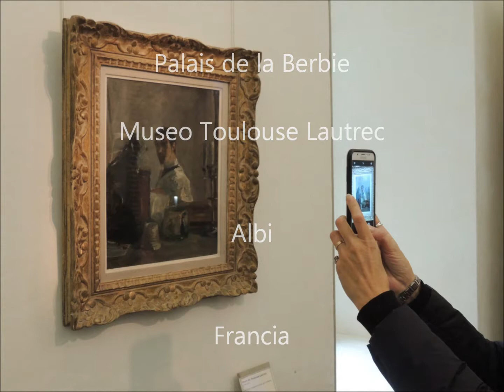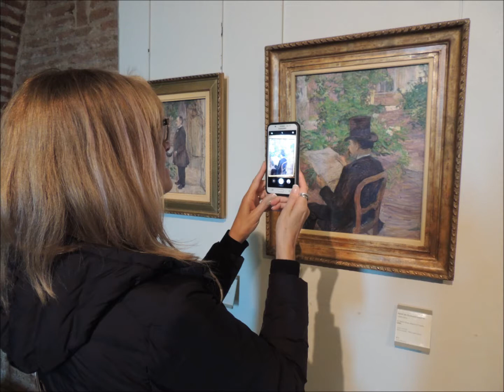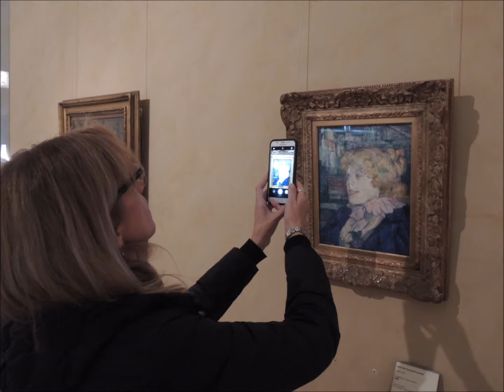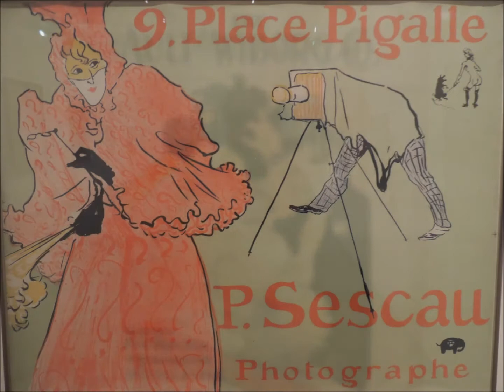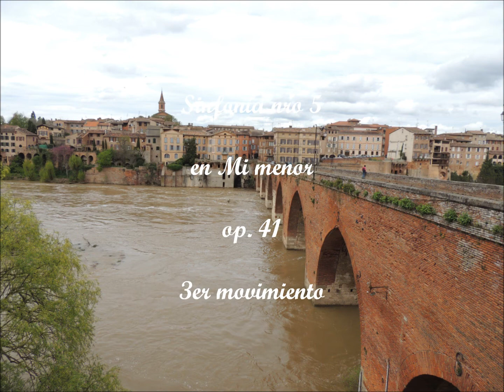Gabriel Gannio - Sinfonía nro 5 - 3er movimiento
Museo Toulouse Lautrec - Albi - Francia